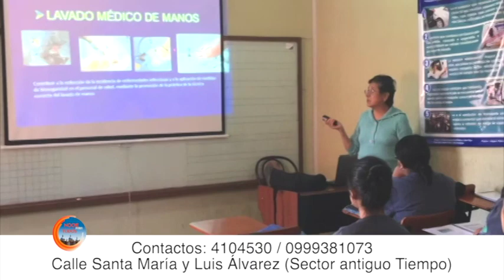Cursos Auxiliar Enfermería y Farmacia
María Verdugo del Centro de Capacitación Edwards Deming nos comenta sobre los cursos para auxiliar en Enfermería y Farmacia, cuáles son los requisitos y quiénes pueden acceder a los mismos.

Información: 4104530 / 09a 99381073
Dirección: Calle Santa María y Luis Álvarez (Sector antiguo Tiempo a 2 cuadras de la Escuela Ignacio Escandón)
Cuenca - Ecuador